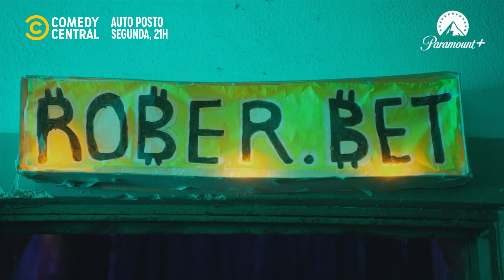🚨 ALERTA: O posto do Nelson vai SER FECHADO? | Auto Posto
Acabou o sonho dos nossos trabalhadores humildes? 😥⛽ AutoPostoNoComedy 📺 Auto Posto T2 | Segunda, às 21h, no Comedy Central e no

╔ 𝐏𝐚𝐫𝐚𝐦𝐨𝐮𝐧𝐭+ ╗
╚ 𝐏𝐚𝐫𝐚𝐦𝐨𝐮𝐧𝐭+ ╝